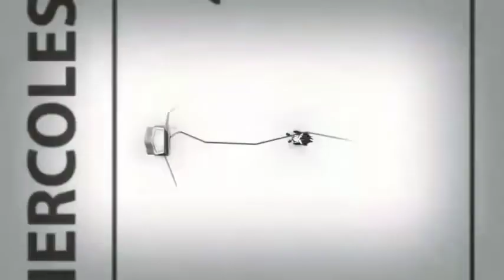Calle 13 - John el esquizofrenico (intento malo y feo XD)